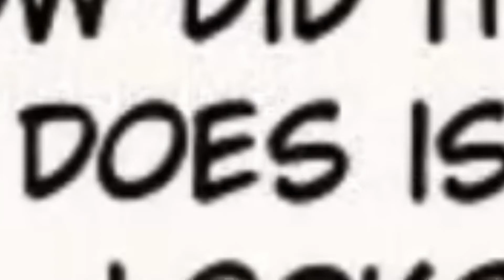Annoying my friends with a zootopia comic (CONTINUATION)